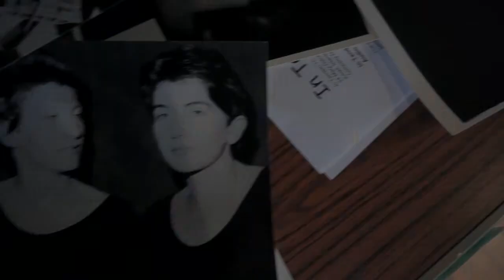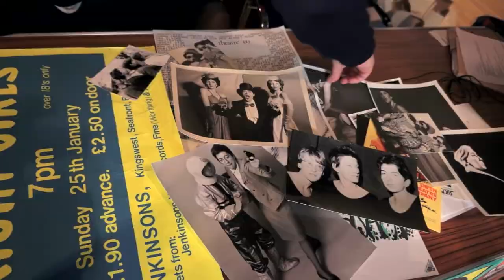Siren Theatre Company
Siren Theatre Company are Jude Winter, Deb Trethewey, Tash Fairbanks and Jane Boston.

Oral history filmed as part of the Heritage Lottery Funded project Music & Liberation (2012).

Filmed and edited by Emma Shula Thatcher, interviewer Deborah Withers & Susan Croft